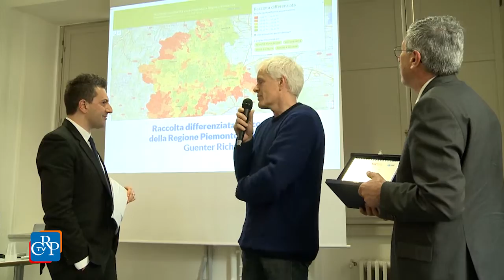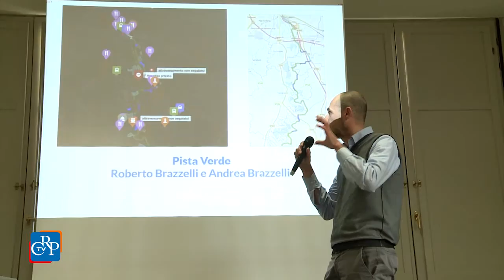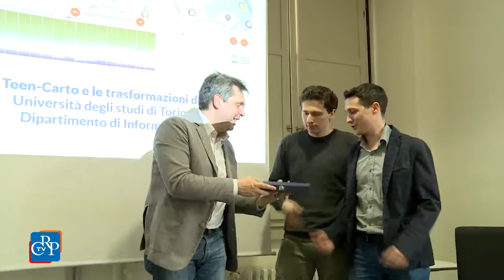Piemonteviz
Si è conclusa la terza edizione del Piemonte Visual Contest dedicato alle trasformazioni della regione. Tre i lavori premiati. Per la categoria “Infografica” ha vinto il progetto sulla“Raccolta differenziata nei comuni della Regione Piemonte 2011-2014. Il tema della mobilità, con “Pista Verde”, è il vincitore della categoria mappe digitali mentre la città metropolitana è al centro del lavoro premiato per la categoria, Storytelling e data journalism. Menzione speciale a “Firstlife”, unico progetto sviluppato da una pubblica amministrazione.